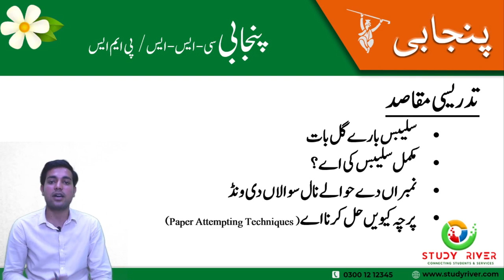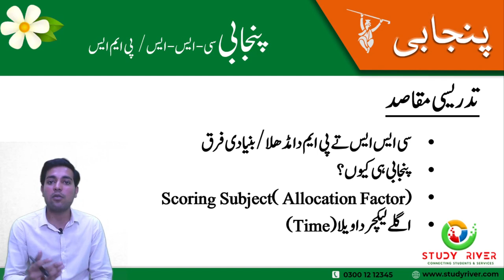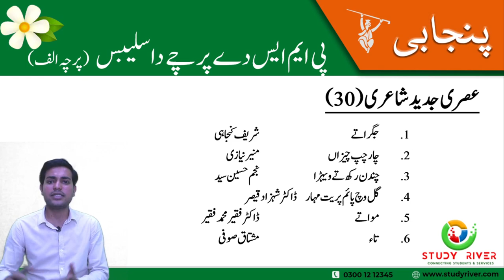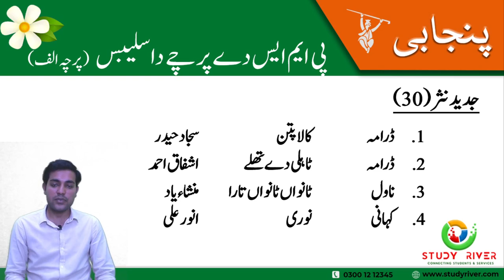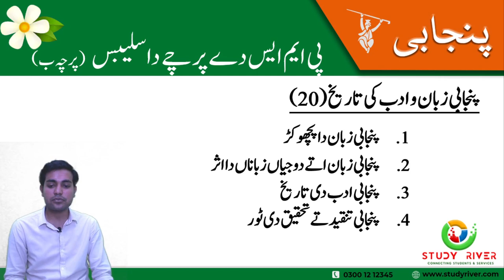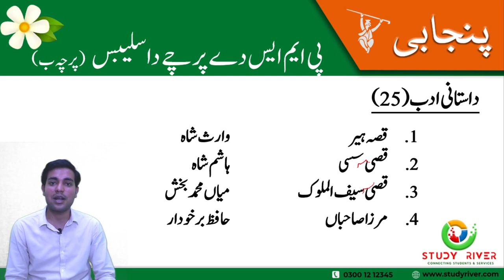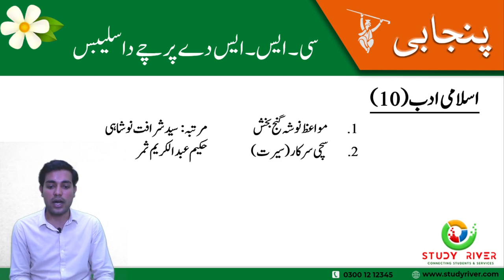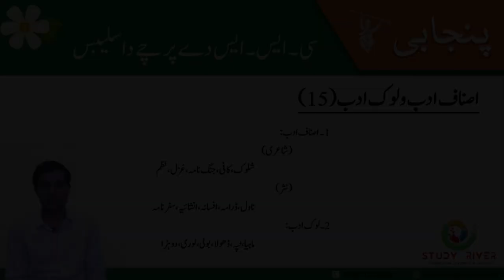Lec#1 PMS Punjabi | CSS Punjabi | Punjabi syllabus | Past Papers | Gurmukhi | ਪੰਜਾਬੀ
Punjabi language that is also named Gurmukhi: ਪੰਜਾਬੀ, Shahmukhi: پن٘جابی is widely spoken language in the subcontinent, India, Pakistan, and many speak it in Canada and Australia.

It is an optional subject in public service commission exams in Pakistan and India.